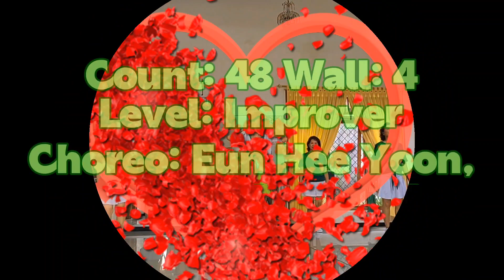WHY LINE DANCE - Choreo: Eun Hee Yoon, Mi hee Ji(KOR), July 2020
WHY LINE DANCE
Count:48
Wall:4
Level:Improver
Choreo:
윤 은희 (Eun Hee Yoon), 지 미희(Mi hee Ji), (Korea), July 2020

Danced by Siska Liu & BfFMoms